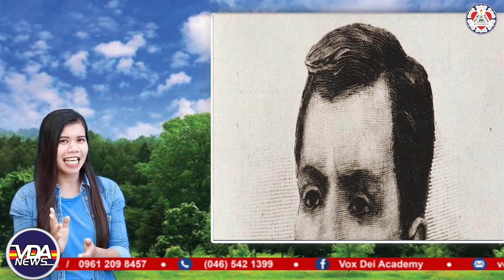VDA News Update 11.21.2020